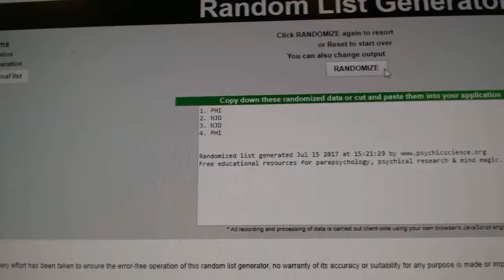C&C #7581 Multi Random #2